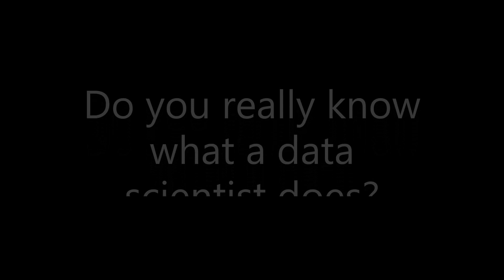NVIDIA - 1/4 - What do its Data Scientists do? || In conversation with Deepshikha and Akshit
Nowadays, the terms data scientists, data engineers, machine learning engineers, and applied research scientists are all very commonly heard. All we know is that the pay is high but landing these jobs is a challenging task.

When someone mentions they got into so and so company, we usually don’t ask what the role entails. Even if we ask, most of us don't holistically understand their nature of work. This video aims to figure out what these complicated terms mean and guide the people to work in the machine learning industry at Multinational corporations.

When it comes to artificial intelligence and machine learning, also called AI and ML, the most commonly heard company names are Google or Facebook. However, if you look closely, most of the Deep Learning model training and inference, especially for computer vision and natural language models, happens on GPUs, also called Graphics Processor Units, built by NVIDIA.

Yes, the same GPUs that power the amazing games on all PC desktops and laptops. Games running in 4k resolution need every pixel on the screen to be computed and rendered about 60 times in a second. Doing this computation for every pixel sequentially will take a lot of time. GPUs are built for parallel processing and can do thousands of operations simultaneously, and that is how they power so many games out there.

Now how do GPUs accelerate deep learning algorithms? If you are familiar with deep learning algorithms for computer vision, then you must know that a convolutional neural network, or even a simple multi-layer perceptron, also requires a lot of matrix multiplications. Computing each value of a resulting matrix sequentially will take a lot of time. Doing that in parallel with GPU, however, would accelerate the model training and inference process tremendously. The TensorCores in GPUs today are tailor-made for deep learning computations.

Today we have with us two industry experts Deepshika Kumari and Akshit Arora working at NVIDIA. Deepshikha has been working with NVIDIA India for the last two and a half years. After completing M.Tech in Mathematics and Computer Science from IIT Patna, she joined NVIDIA as a Deep Learning Solution Architect, and now she is a Senior Data Scientist - Deep Learning.  Akshit has been working at NVIDIA USA for the last one and a half years. Akshit completed his MS in Computer Science from the University of Colorado Boulder and joined NVIDIA, Santa Clara, as a Deep Learning Solutions Architect.

Let's start with how a typical day in the office of Deepshikha and Akshit unfolds. In the subsequent parts of the video, we will demystify the various roles or positions available at NVIDIA. Also, they will be explaining the domains that NVIDIA is accelerating today. We conclude with advice to interested people who want to pursue ML or DL as a career.